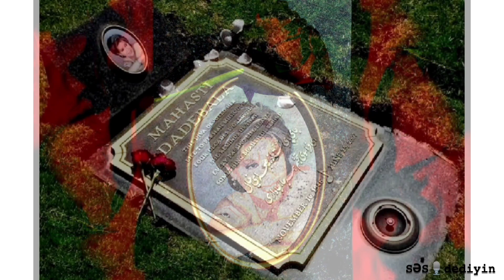MAHASTİ (EFTEKHAR DADEHBALA) – SHAYAD (FEKR NAKONİ) – BƏLKƏ (AYRILIQ SINAĞIMIZDIR)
DİQQƏT! Müəllif hüquqları qorunur! İcazəsiz başqa kanalda istifadə edilən yazılar xəbərdarlıqsız şikayət olunacaq! "SƏS dediyin" kanalına istinad etmək vacibdir!

(♥ MADAM Kİ, BURADAYIQ, ABUNƏ OLAQ, YAXIN OLAQ!
BƏYƏNİ VƏ YORUMLARINIZI GÖZLƏYİRİK ♥)

'QƏLB ŞƏRQİLƏRİNİN QIZIL BOĞAZLI LEYDİSİ'
♥♥♥MAHASTİ♥♥♥

16 noyabr 1958 Tehran dogumlu, əsl adı EFTEKHAR DADEHBALA (İftixar Dədəbala) olan MAHASTİ (mezzo soprano) "MÖCÜZƏ SƏS" HAYEDEH'in kiçik bacısıdır. Və ən az ablası qədər sənətkarlığın, başarının, sevginin zirvəsini yaşamış, musiqi tarixinə adını qızıl hərflərlə yazdırmışdır. TÜRK ƏSİLLİ müğənni özünə dahi AZƏRBAYCAN şairəsi Məhsəti Gəncəvinin adını sənət təxəllüsü olaraq almış, Mahasti olaraq şöhrətlənmişdir.
Ailəsi müğənni olmasına könüllü deyildi. Fəqət qətiyyətli niyyət mənzilə doğru yönəlirmiş. 19 yaşında dahi bəstəçi Parviz Yahaghi onu kəşf edir. Radio, tv proqramları, albom çalışmaları, məşhur filmlərdə səs ifaları onu xalqın sevimlisi, vazkeçilməzinə çevirir.
Klassik, folk və pop musiqisində nəhəng başarısı, ondan 3 il sonra sənətə gələn Hayedeh də daxil olmaqla bir çox qadın müğənni üçün ilham qaynağı olur. Musiqi furyası yeni imiclə, təzə nəfəslə sayələrində intibah yaşayır.
Evlilik üzünü güldürmədi amma musiqi primasının. Sevərək izdivac qurduğu Kouros Nazeminin  müğənni Firoozeh ilə xəyanəti boşanmaqla bitir. Çox sevdiyi ərindən yeganə yadigar övladı, hazırda iki qız (Natasha, Natalie) anası olan Sahar qaldı.
(Və daha sonra əri yeni İslam Cumhuriyyəti Devrim Məhkəməsi tərəfindən edam edildi).
Bir ayakkabı fabrikinin sahibi Bahram Sanandaji ilə evliliyi də uzun sürmədi.
1978 Devrimində İngiltərəyə, ardından 1981'də ABD'yə köç etdi. Bacısı ilə birgə qəddar rejim ucbatından bir daha geri dönə bilmədilər. Ümumilikdə 40 dan çox alboma imza atdı, qürbətdə də yüksək tempo ilə fəaliyyətini davam etdirdi. Ta ki, amansız xəstəliyə tutulana qədər.
2007'nin martında 4 il boyunca apardığı mübarizəni açıqlayan müğənni 25 iyunda Santa Rosa'da 60 yaşında həyata gözlərini yumdu. California, Westwood Village Memorial Park Mezarlığı'nda, ablası HAYEDEH'in də dəfn edildiyi torpaqda əbədiyyətə qovuşdu.
ALLAH rəhmət eyləsin, CƏNNƏTMƏKAN olsun!